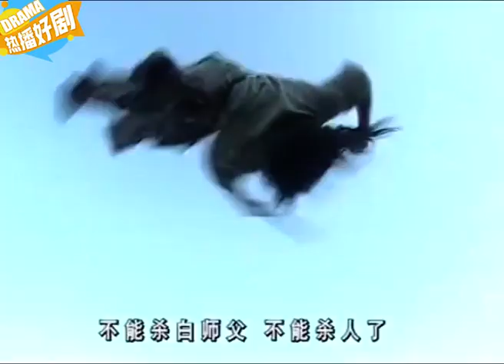傻小子金乌刀法大成，用一把砍柴刀，打跑武林高手丁氏双雄！